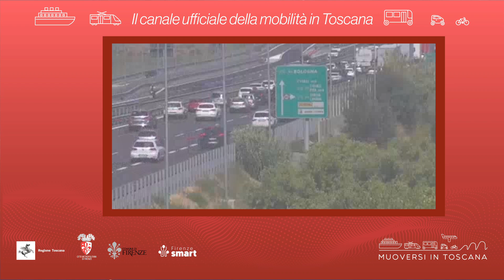Muoversi in Toscana - Edizione delle 17.30 dell'8 giugno 2022